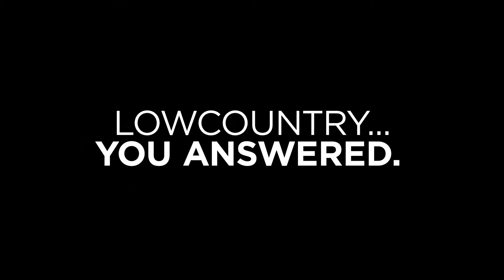Florence Telethon Thanks POB